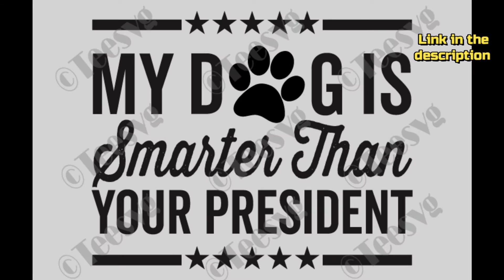My Dog is Smarter Than Your President SVG PNG Funny Dog Lover Political SVG Files | Teesvg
My Dog is Smarter Than Your President SVG File to cut & print on a shirt, sticker, face mask...  Available in SVG PNG JPEG EPS PDF DXF formats. Find out more!

dog lover svg, political svg files, dog owner svg, politics svg